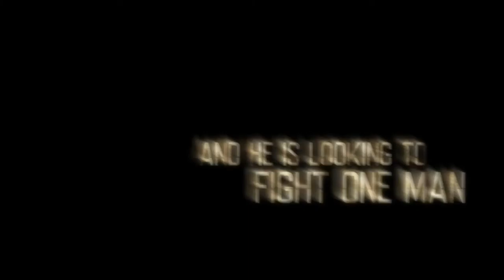Blunt Force Trauma Official Trailer 2015 Mickey Rourke, Ryan Kwanten HD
From cockfighting rings and train yards, to basements and barns across South America, modern-day warriors put on bulletproof vests and battle one another in underground gunfights to gain riches and respect. It’s known only as “The Game” and Zorringer (Mickey Rourke – Sin City) is its elusive champion.

Professional dueler John (Ryan Kwanten – True Blood) is losing the rush of excitement that once fueled his desire to succeed in his sport of choice. Only one man remains as his next worthy opponent, the legendary Zorringer, so John sets out on a journey for the ultimate contest. Along the way he meets Colt (Freido Pinto – Rise of the Planet of the Apes), a female duelist who is seeking revenge for the death of her brother. Together the two gunslingers travel from one shootout to another on a dangerous journey of love, violence and clandestine battles.

Genre: Action
Director: Ken Sanzel
Writer: Ken Sanzel
Stars: Mickey Rourke, Ryan Kwanten, Freida Pinto